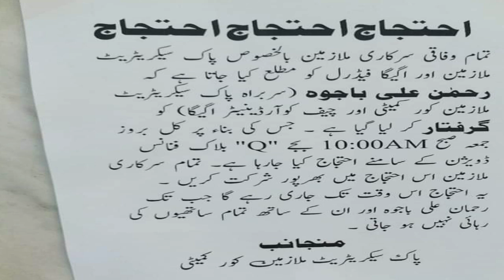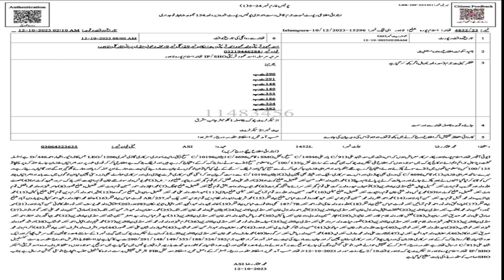Dharna Updates Today 12 10 2023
Other Important Videos of 2023

Protest of All Govt Employees in Lahore 11-Oct-2023 | Dharna Updates Today | Important Message of AGEGA | ECZ |

LPR & Leave Encashment Amendment 06-2023 | Revise Leave Rules 1981 Change | Loss of Leave Encashment | Leave Encashment Chart |

Protest of All Govt Employees in Lahore 10-Oct-2023 | Dharna Updates Today | Important Message of AGEGA | ECZ |